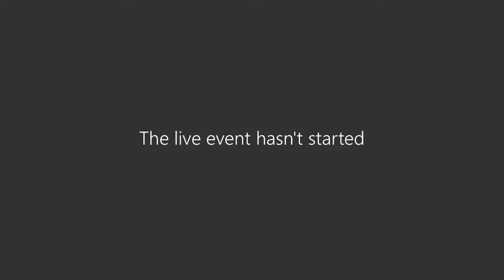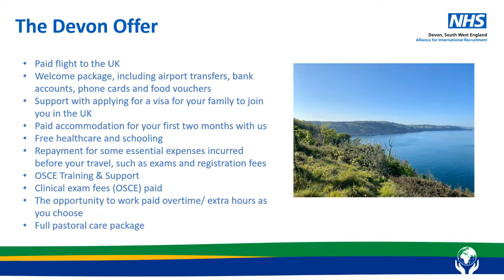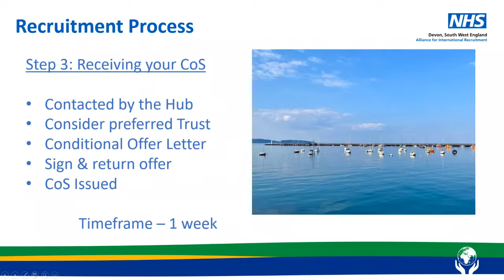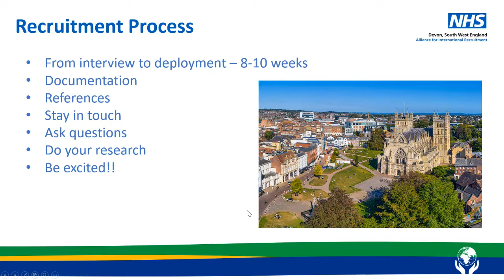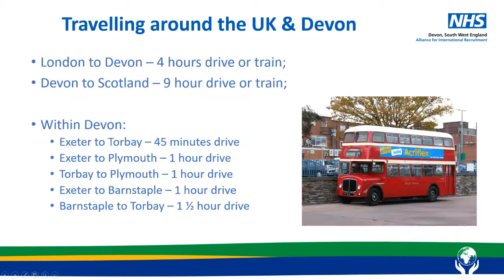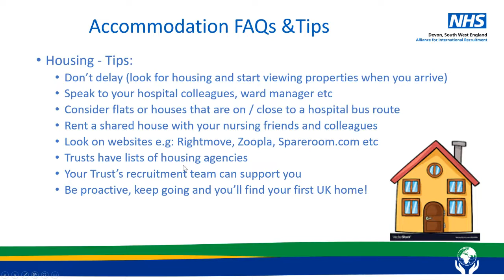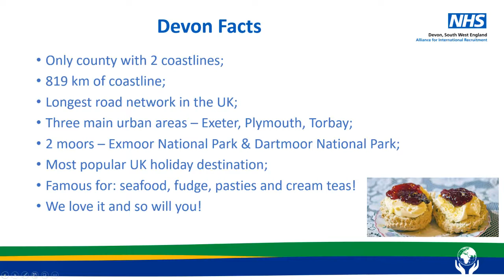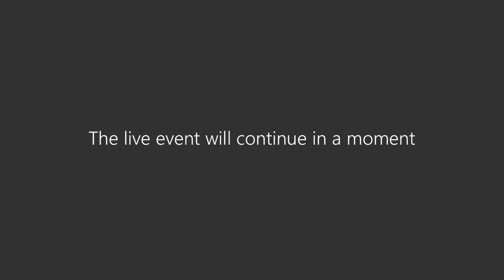7th July recruitment focused webinar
We will be delivering a webinar on our recruitment process, with everything you need to know from interview to deployment.

To find out more about living and working in Devon, please visit our

Apply with us directly, please click this link and complete a short application form